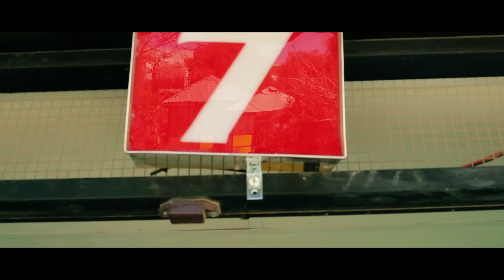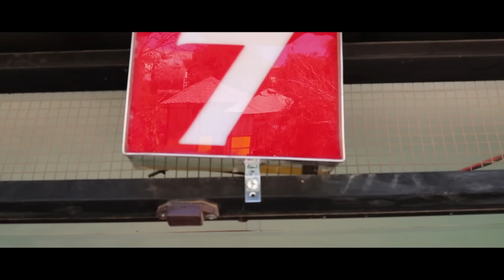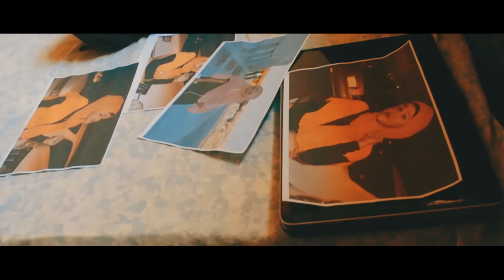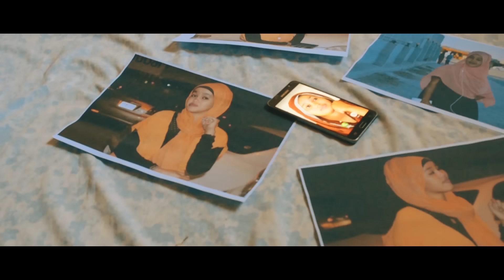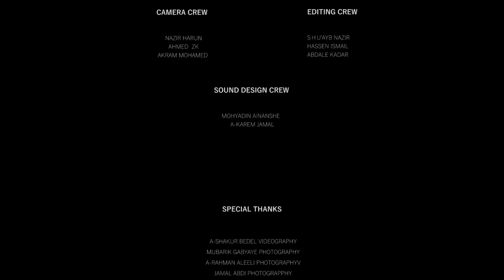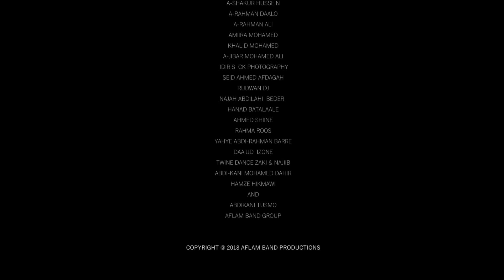FILM CUSUB JACEYL 2018 QISO CAJIIBA ( NABSI MAAL ) HARGEYSA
New  Romance Film 2018
waa film cusub oo  Jacayl ah